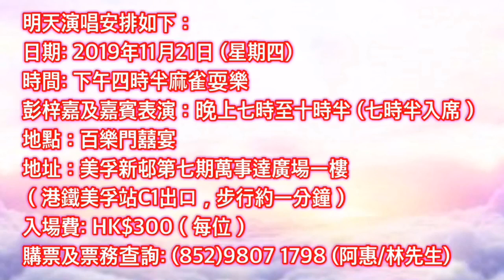原定今晚尖沙咀公衆碼頭街演取消，明晚中環8號碼頭街演將改在室內演出，不便之處，敬請見諒！